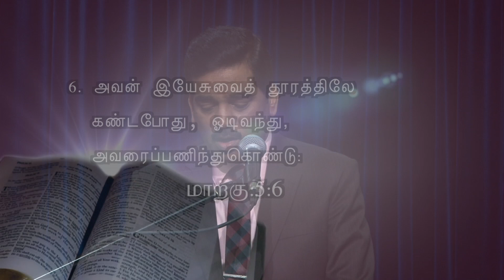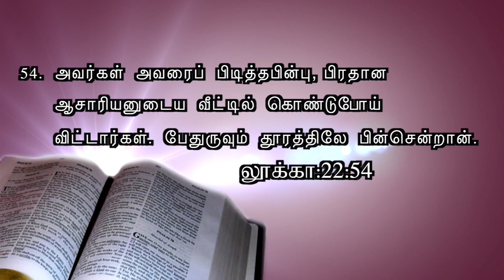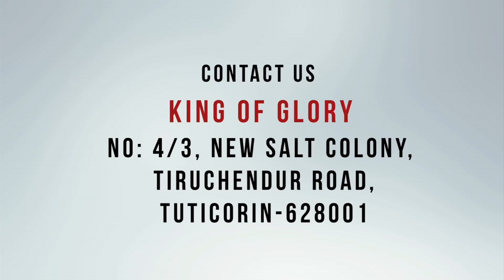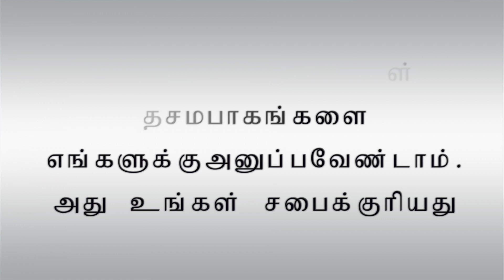தூரத்திலிருந்து - P1 Tamil Christian Message